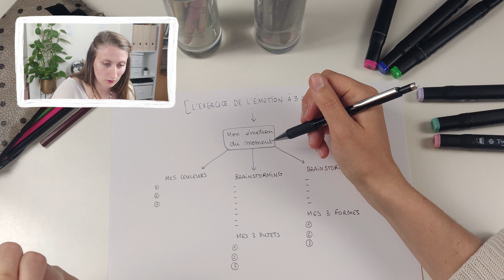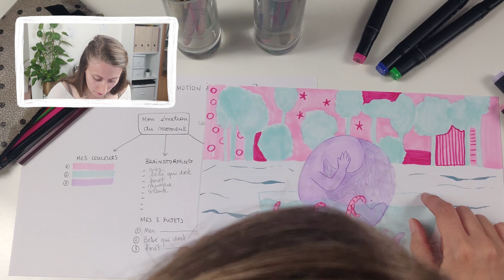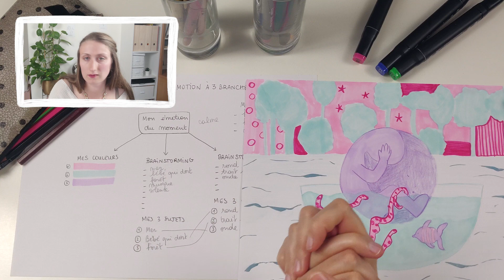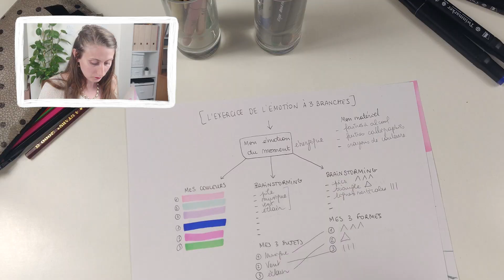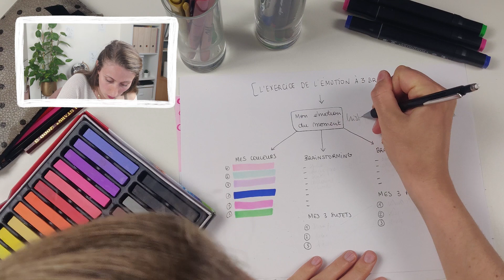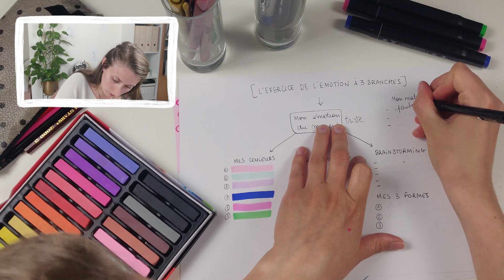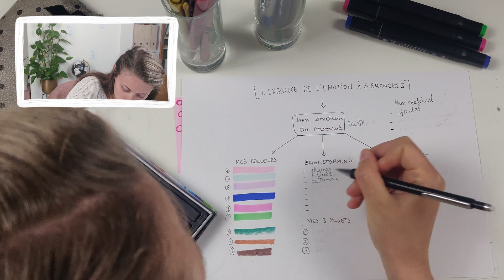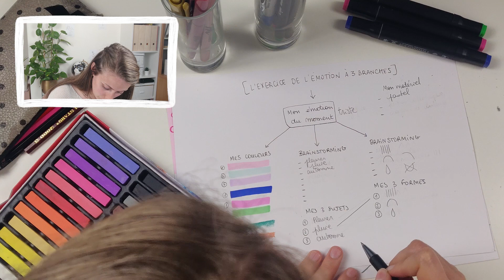TUTO CREATIVITE | Challenge Créativité et Emotion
✔️ Cette vidéo correspond à l’exercice de créativité à faire sur la première journée d’un challenge de 5 jours que je t’offre, totalement gratuitement, que tu peux réaliser quand tu le souhaites, sur la thématique mêlant créativité et émotion. L’objectif du challenge étant de travailler à libérer sa créativité tout en relâchant et en exprimant ses émotions grâce à une activité artistique.

☑️ Inscris-toi ici pour obtenir la suite du challenge!
Si tu souhaites participer au challenge qui se passent sur 5 jours pour travailler sur ta créativité et tes émotions, il te suffit de t’inscrire au formulaire que tu trouveras juste ici:

Tu recevras alors par email, chaque jour pendant 5 jours, un challenge à réaliser sur la même thématique. C’est gratuit alors n'hésite plus!

💬 Tu peux également venir me faire part de ton inscription au challenge sur Instagram à @creakoa !

Le but du 1er exercice: réaliser l'exercice de l'émotion à 3 branches.

Je t'explique:
1. Le concept de l'exercice
2. La manière de procéder
3. Je te donne mes conseils pour que tu puisses réaliser l'exercice de ton côté
4. Enfin, je te montre des exemples en t'expliquant mon processus de création pour que tu puisses avoir les clés pour réussir à réaliser toi même cet exercice!

Envie de devenir "Zen & Créatif" grâce à des astuces, des conseils, des plans d'action, des exercices mais aussi obtenir des contenus croustillants, connaître les coulisses de Creakoa, obtenir des promos & des bonus tout ça dans la bonne humeur?

🎁 REJOINS LA COMMUNAUTÉ "ZEN & CRÉATIVE"
En t'inscrivant pour recevoir mes emails privés:

Mais c'est pas tout !
❓ Tu es débutant en dessin ou en peinture ?
❓ Tu as envie de te mettre à dessiner plus souvent ?
❓ Tu manques de motivation pour te mettre à dessiner ?
❓ Tu manques de confiance en toi?
❓Tu manques d'inspiration ?
J'ai alors la solution pour toi, c'est gratuit et très simple.

🚀 CHALLENGE-TOI SUR LE GROUPE FACEBOOK
 "Challenge dessin pour débutant - avec Creakoa"

Si tu souhaites t'aventurer dans une folle aventure, faire partie d'une super communauté qui sera présente avec bienveillance, te motivera, répondra à tes questionnements et te permettra de t'améliorer en dessin, sortir de ton confort habituel, te challenger et te mettre enfin à dessiner alors rejoins-nous vite!

Au plaisir de te voir parmi ma communauté, de belles choses nous attendent !

Tu peux aussi découvrir mes podcasts tout en dessinant 🥰
🎙️ PODCASTS "Zen & Créatif"

✨ AMUSE-TOI SUR PROCREATE
Et si tu t'intéresses aussi à Procreate alors je t'invite à télécharger tout de suite tes bonus et découvrir ma playlist remplie de tutoriels pour apprendre à utiliser Procreate:

🎁 BONUS 1:
* Télécharge ton pack de 14 brushes Procreate exclusives gratuites!

🎁 BONUS 2:
* Participe au challenge Créativité & Émotion

✿ Bienvenue dans mon univers zen & créatif! Moi c’est Lucie, formatrice et coach artistique et créative. Je t'aide et je t'accompagne afin que tu puisses te libérer de ton stress quotidien, découvrir, libérer & booster ton potentiel créatif mais aussi apprendre des nouvelles techniques & méthodes artistiques grâce à l’apprentissage simple et moderne du dessin, de l’aquarelle et de logiciels artistiques tel que Procreate.

🎵 CRÉDITS